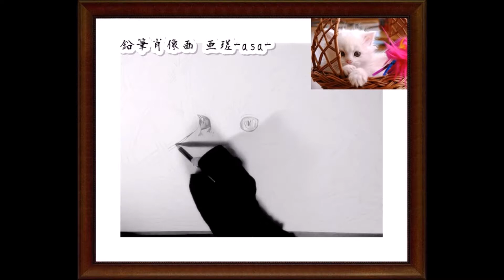鉛筆画～ふわふわ子ネコ～ Pencil drawing ~ kitten ~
開始～完成までの過程を一部始終、早送りでお送りします

시작 ~ 완성까지의 과정을, 빨리 감기로 보내드립니다
直至启动完成后，我们会送你在快进的过程
กระบวนการจนกว่าจะเริ่มต้นเสร็จแล้วเราจะส่งคุณไปข้างหน้าอย่างรวดเร็ว